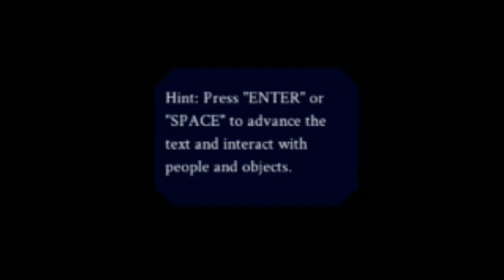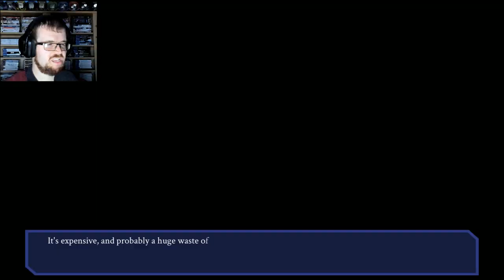Black Chapter (RPG Horror) - Part 1 - The Sanctuary of Despair with no murder, or ghosts involved 👻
Welcome to Black Chapter: Sanctuary of Despair, a horror-mystery game made by Spire Studio, we go on a field trip to Durhal Cathedral which won't turn into a series of horrific events, including being trapped and murder taking place. Will our heroes or will everyone perish?